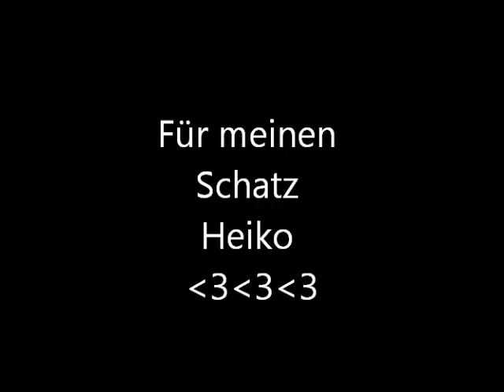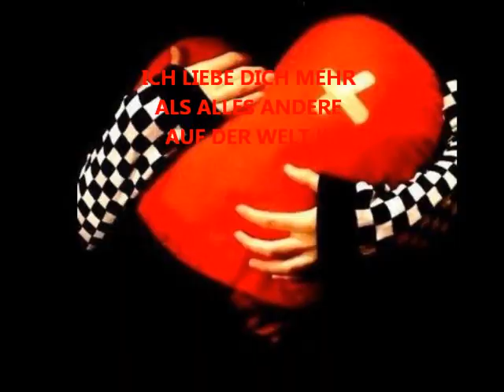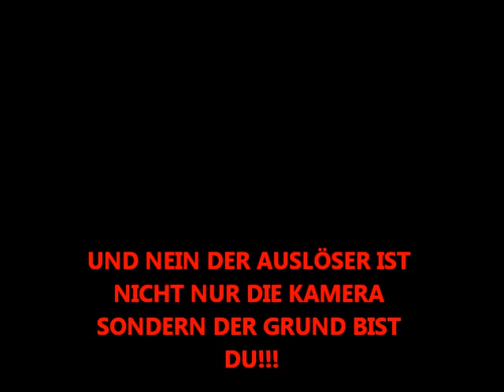Heiko ich liebe dich!